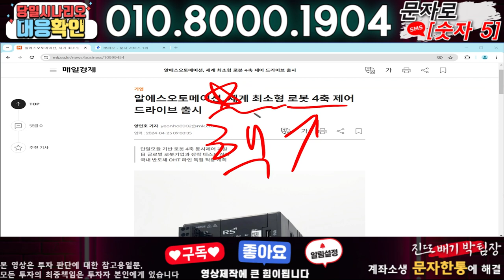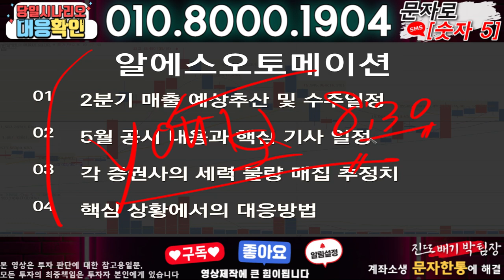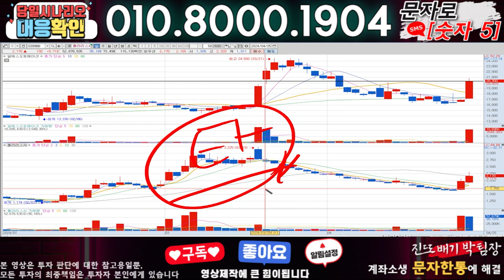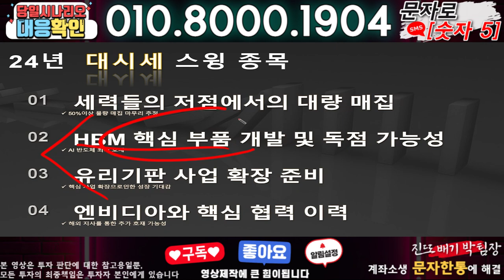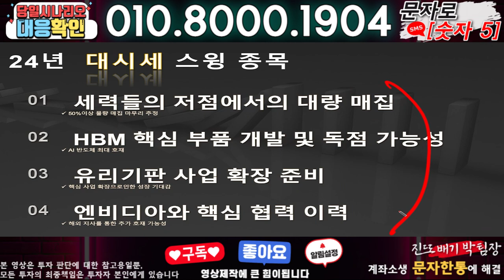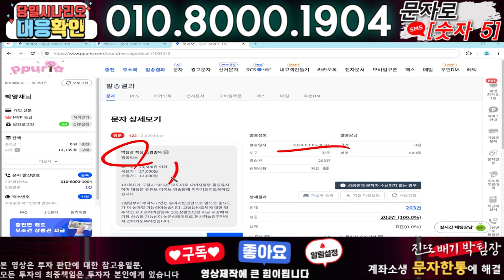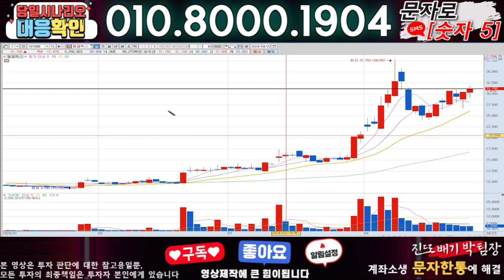알에스오토메이션 ) 3분전 기습속보-공식입장발표!! 무슨일인가?